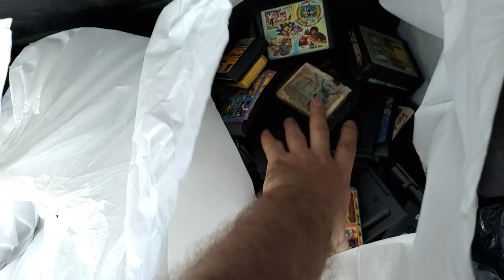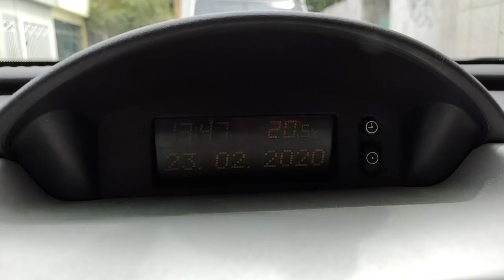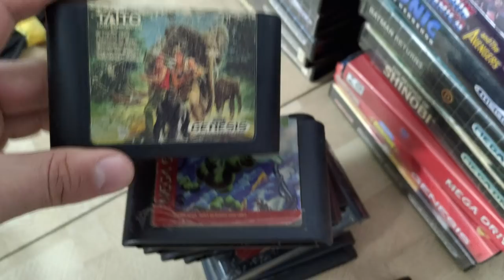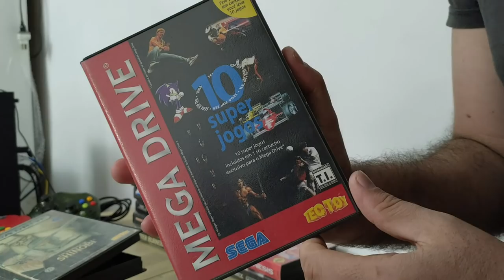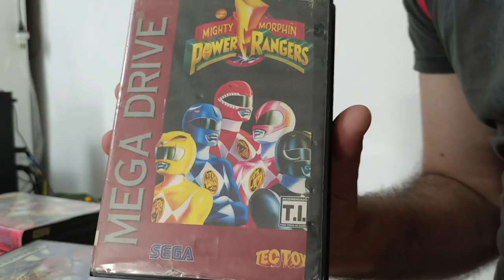Lote de jogos de Mega Drive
🔴PARCEIROS:
 ★ Grupo de venda de games:

IFIGENIA